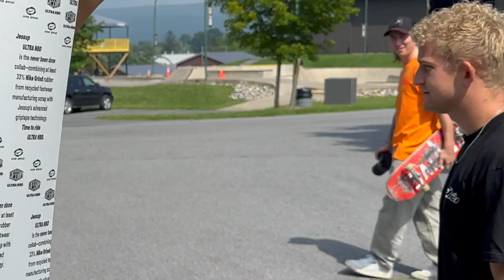POV MINI MEGA AND MIC'D UP AT WOODWARD EAST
We embark on a journey to the original birthplace of action sports, Woodward East. We strap the GoPros on to show you what it's like skating a mini mega ramp rail from my POV. Then I take you on a behind the scenes look at what it's like and what goes through my head shooting photos in a 10 foot deep end.
Thank you guys for continuing to support the journey I hope you enjoy.

I love reading your comments so please hit me with your feedback, what you like, what you don't like, or anything you want to see next.

Special guests (ig) -
Garret Ginner - @GarrettGinner
Andrew - @ohandy97
Lilly Erickson - @lillyerickson808

Filmed - Rochelle Roche (@rochelle_roche)
Edited - Myself